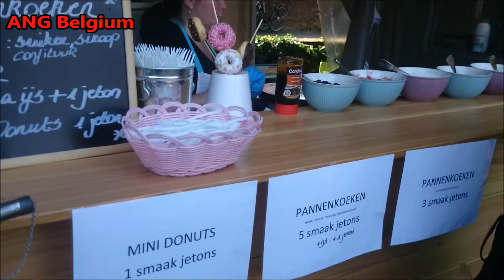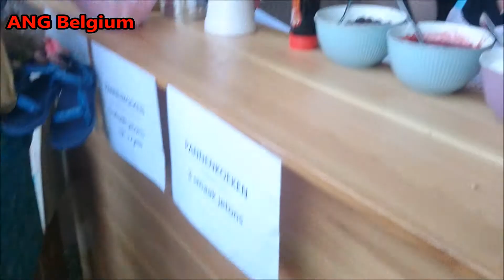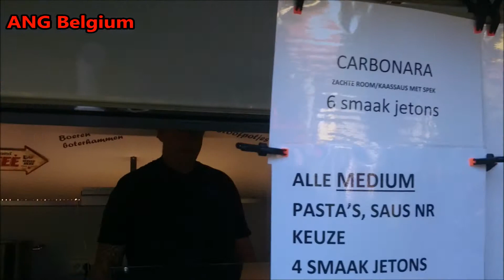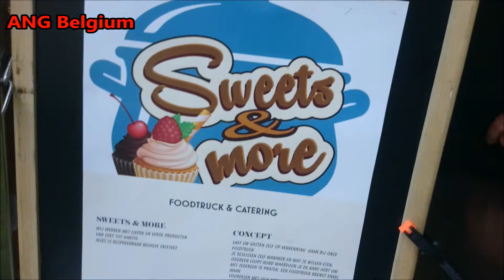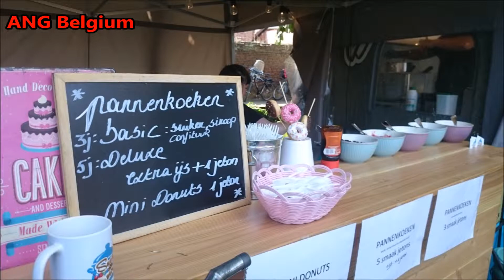STREET FOOD BELGIUM 2018 Pancakes & Donuts and Spaghetti & Pasta - Belgian Street Food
STREET FOOD BELGIUM 2018 Pancakes and Donuts & Spaghetti and Pasta @ Sweat & More Foodtruck - Belgian Street Food 26 May 2018